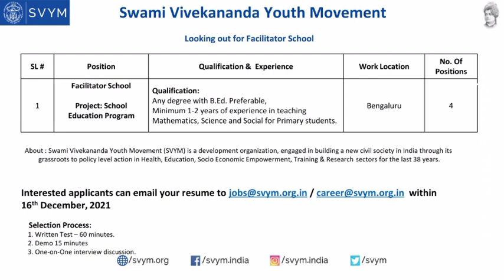jobnews 09.12.2021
please forward this message to your friends and relatives and group members